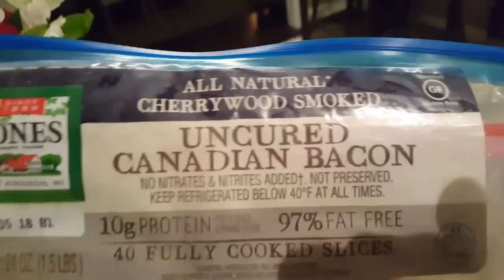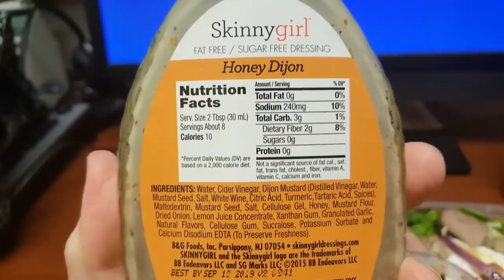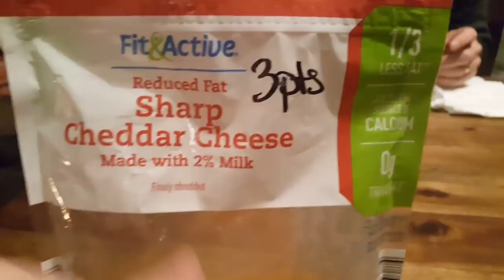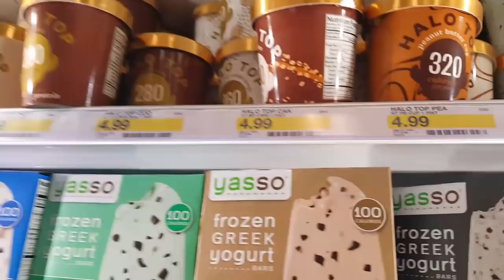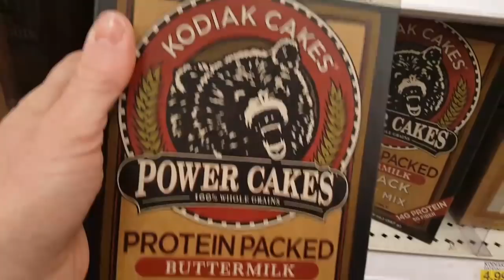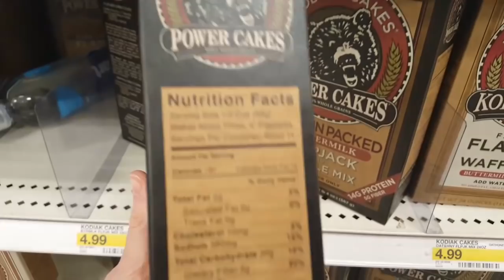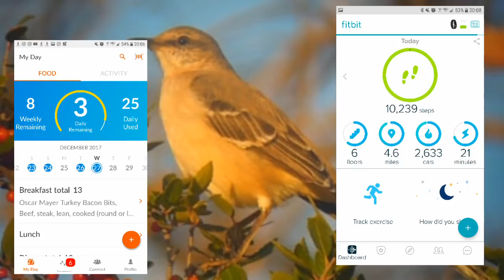Weight Watchers l DITL ON FREESTYLE l Dreamt about Oprah!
Dreamt about Oprah last night...LOL! It's 2 days after Christmas and I am cooking chili at home, packing a salad for work and hitting Target to pick up WW friendly food--all so I can finish the year STRONG on Weight Watchers! Come hang out with me!